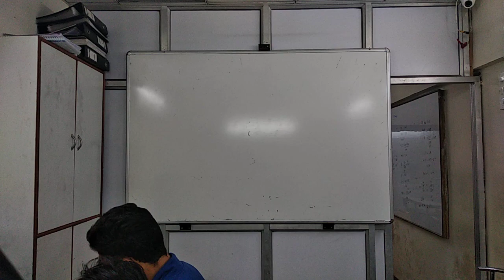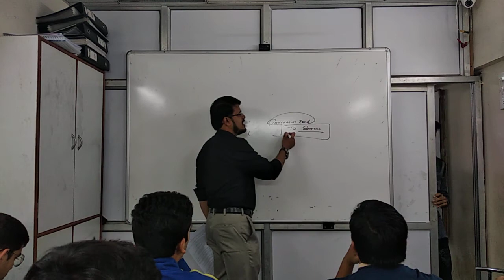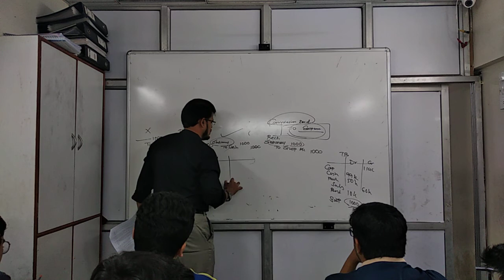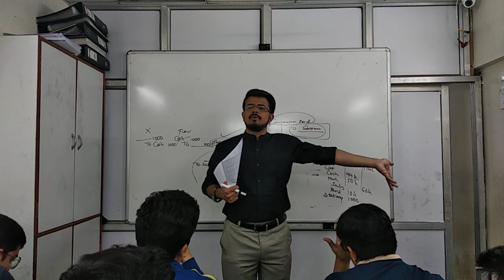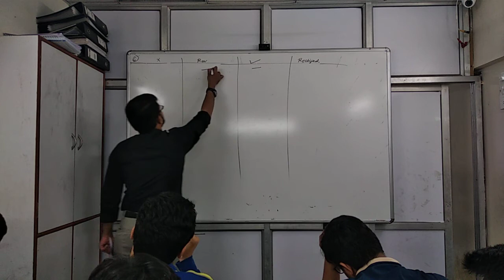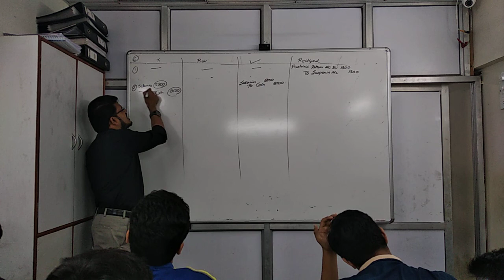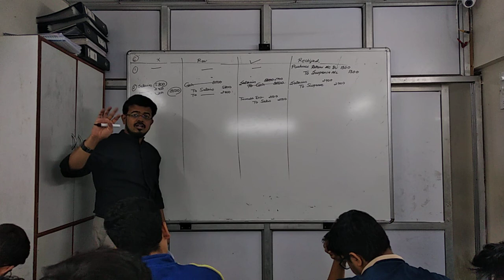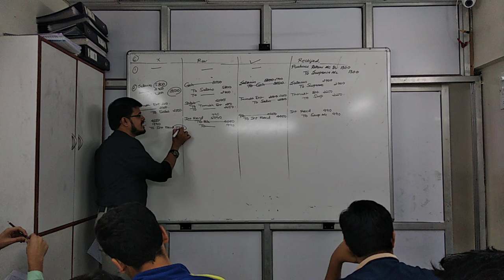Jan 5 rectification part 1